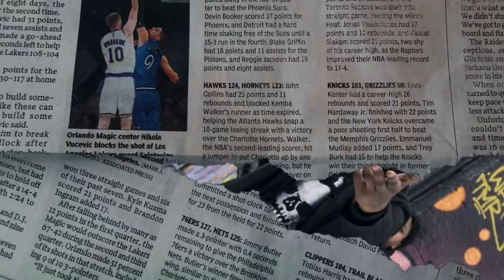Jayy Lav x Dizzle Raw x Ezzy Blue - "UP N STUCK" (Music Video) | Shot